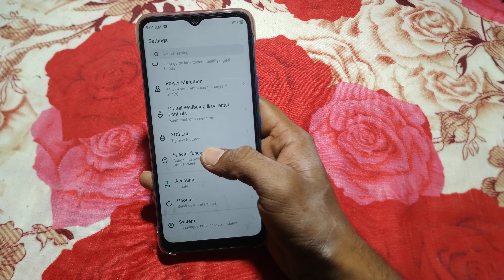how to turn on power button call end infinix smart 6plus